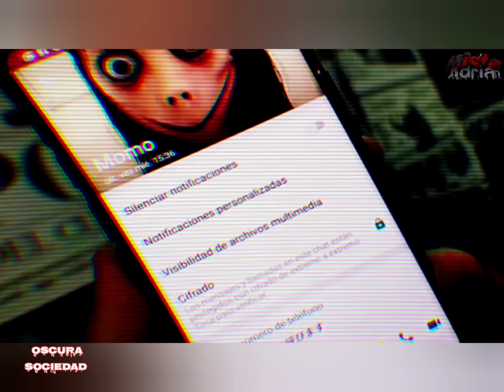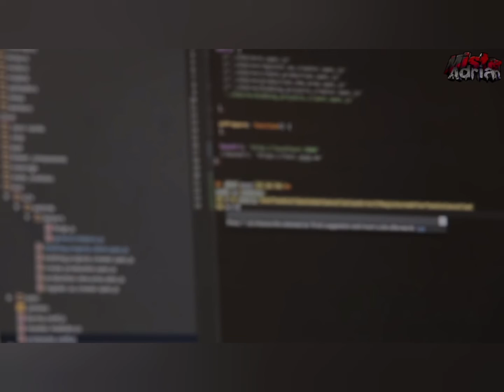𝕺𝖘𝖈𝖚𝖗𝖆 𝕾𝖔𝖈𝖎𝖊𝖉𝖆𝖉 - 𝕸𝖔𝖒𝖔: 𝖛𝖔𝖑𝖛𝖎𝖔 𝖆 𝖆𝖕𝖆𝖗𝖊𝖈𝖊𝖗 - 𝕽𝖆𝖒𝖘𝖊𝖘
𝕴𝖓𝖛𝖊𝖘𝖙𝖎𝖌𝖆𝖈𝖎𝖔𝖓... 𝕲𝖗𝖆𝖈𝖎𝖆𝖘 𝖆𝖑 𝖚𝖘𝖚𝖆𝖗𝖎𝖔 𝕸𝖎𝖘𝖙𝖊𝖗 𝕬𝖉𝖗𝖎𝖆𝖓